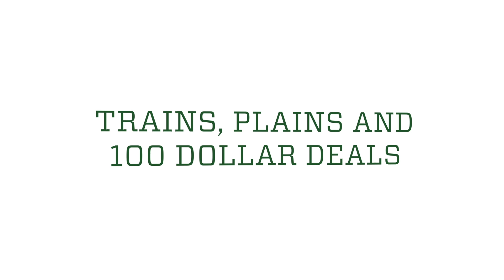Trains, Plains and $100 Deals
Documentary film producer Frank Boring and audiovisual presentation specialist Bryan Rayburn are going through Colorado State University’s film archives to compile a documentary about the University’s first 150 years. Here’s an early glimpse of what they have found. For more stories, an interactive photo slider and a quiz on CSU lore, visit csu150.colostate.edu